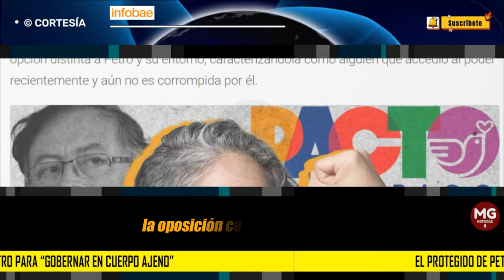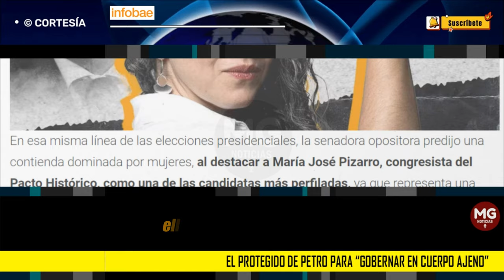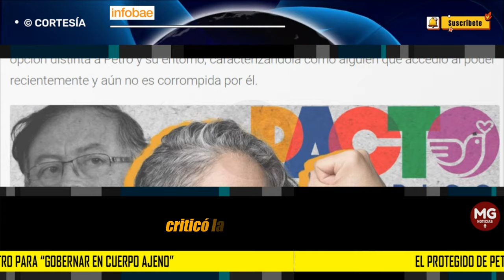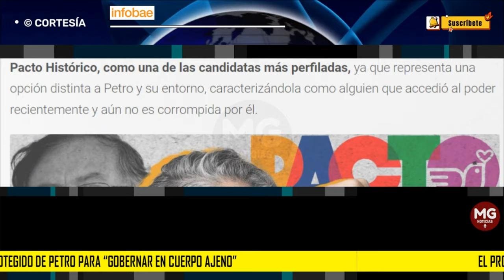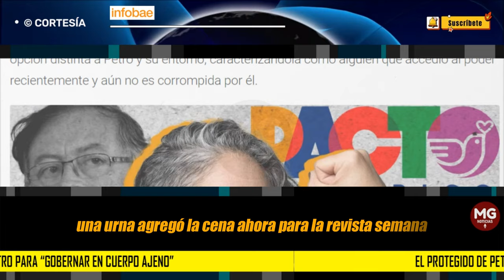“GOBERNAR EN CUERPO AJENO” ❌ Cabal se animó a dar el nombre del protegido de Petro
María Fernanda Cabal se animó a dar el nombre del protegido de Petro para “gobernar en cuerpo ajeno”
De acuerdo con la senadora, el presidente busca consolidar un legado a través de una sucesión estratégica más que una perpetuación directa en el poder
INFOBAE